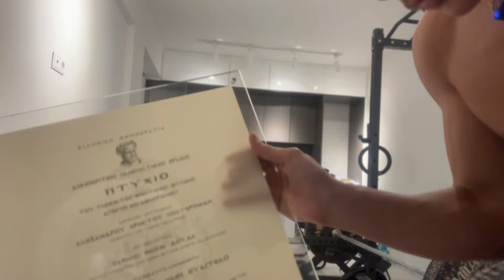ΟΟΛΕΣ ΟΙ ΚΟΠΕΛΕΣ ΕΧΟΥΝ ΚΥΤΤΑΡΙΤΙΔΑ (EXPOSE CATHLEEN)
Τσιαλίκης Ευάγγελος σε αυτό το βίντεο με θέμα:
" Όλες οι Γυναίκες Έχουν Κυτταρίτιδα - Απάντηση Τσιαλίκη "